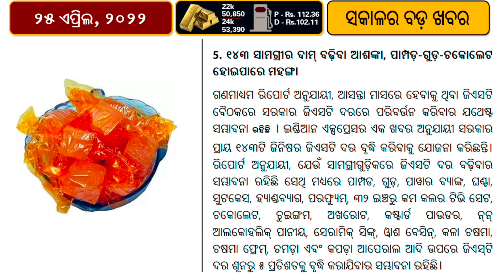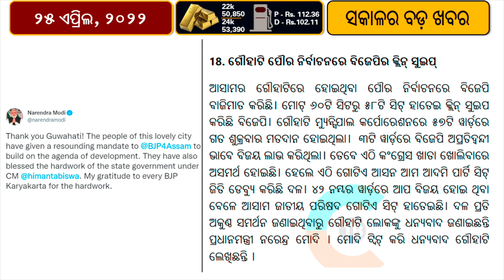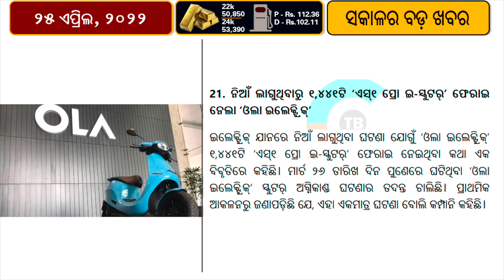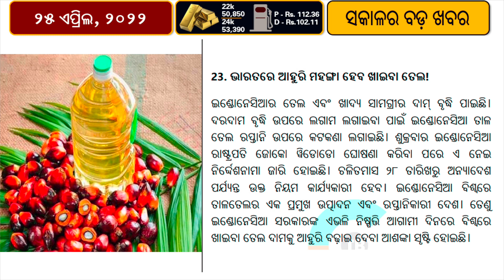PM Modi received 1st Lata Deenanath Mangeshkar Award | KGF 2 record earning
Prime Minister Narendra Modi on Sunday received the first Lata Deenanath Mangeshkar Award for his selfless service to the nation & society at the 80th annual Master Deenanath Mangeshkar Awards ceremony in Mumbai.
KGF Box Office Collection Day 10 Hindi: Yash-Prashanth Neel's film to cross Rs 300 crore mark.